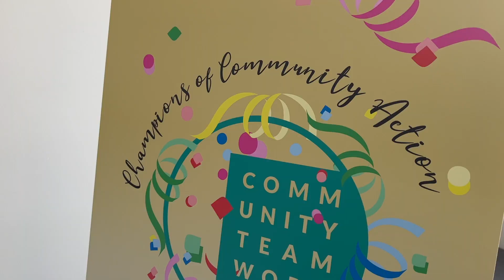Community Teamwork - Celebrating Champions of Community Action, 5/26/22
Community Teamwork  -  Champions of Community Action Spring Celebration, May 26, 2022, Four Oaks Country Club, Dracut, MA

Honoring five champions of community action who have turned their passion into action:

Bill Lipchitz - 50 years of Community Action
Pam and Jim Houlares - Early Education Philanthropists
Aleksandra and Bobby Tugbiyele - Community and DEI Advocates